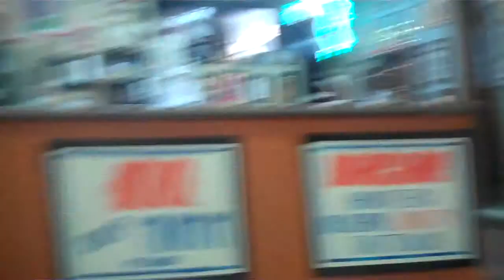TATTOO | Day 12 | Feb 4 16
Got my tattoo done. A Heron in Japanese illustrated Style. Pretty sweet, hurt a bit, worth it.